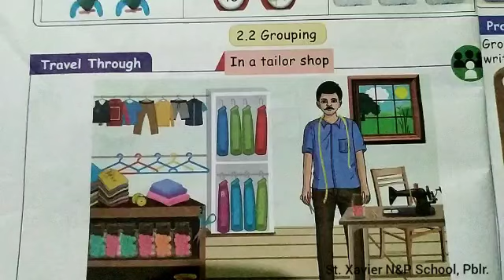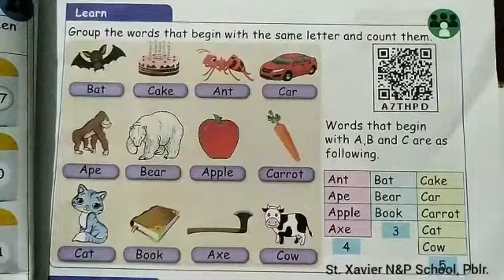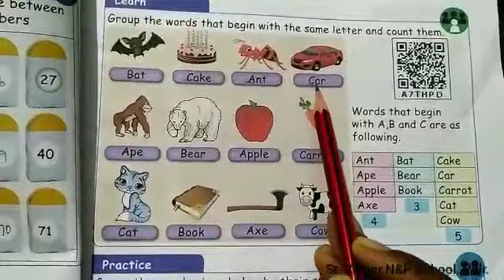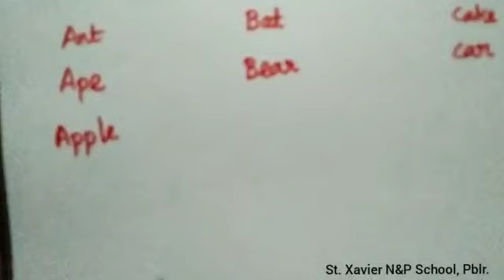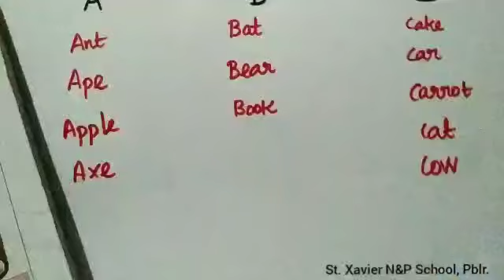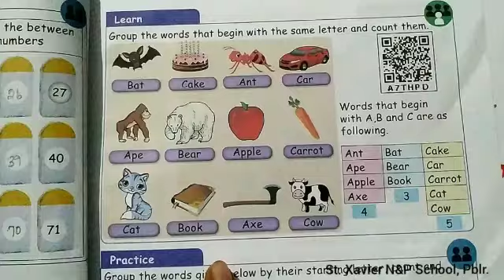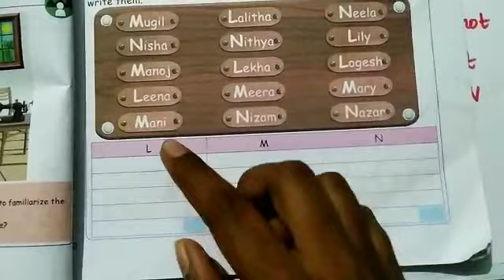2std MATHS TERM I GROUPING